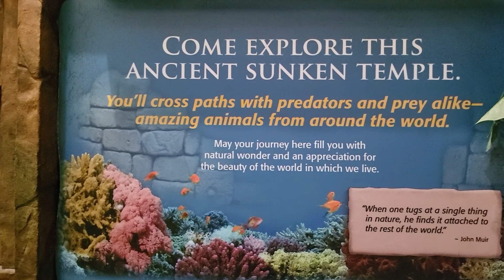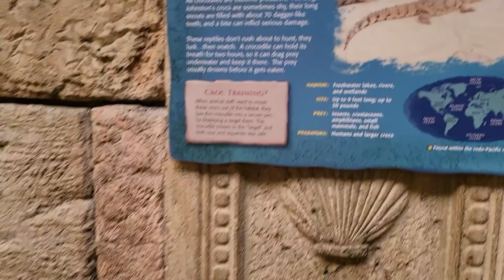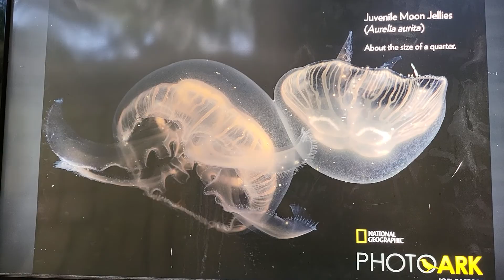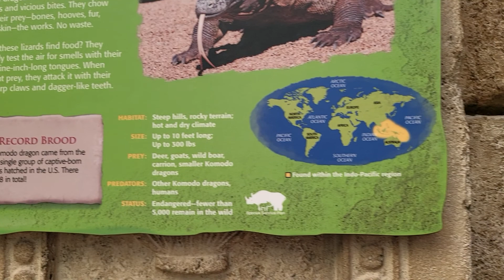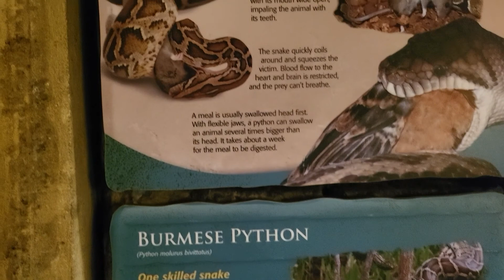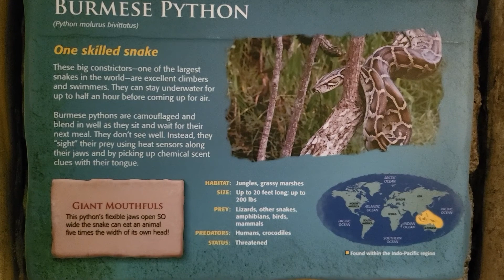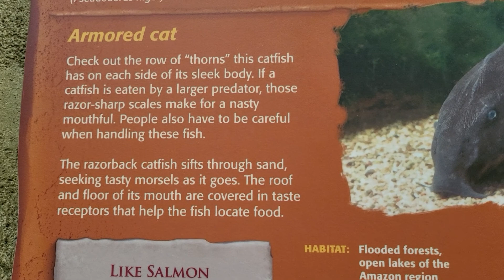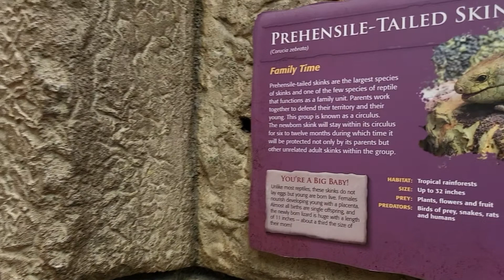Shark reef aquarium entry at Mandalay Bay, Las Vegas.